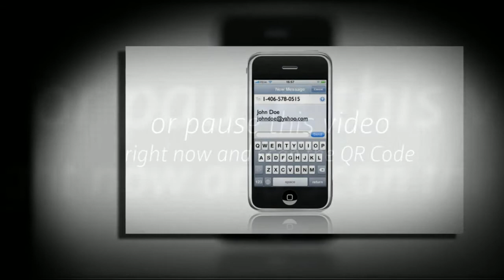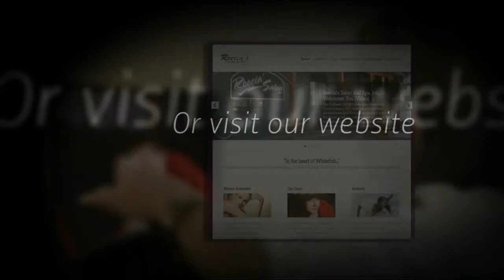Reecia Salon and Spa $75 Gift Certificate Giveaway SEPTEMBER 2012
Text your NAME and EMAIL to 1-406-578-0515 to enter or watch this video to get started! When you enter THE REECIA'S SALON AND SPA $75 Monthly GIFT CERTIFICATE GIVEAWAY you will have the opportunity to have our talented and trained professionals treat you to the finest products and services available.